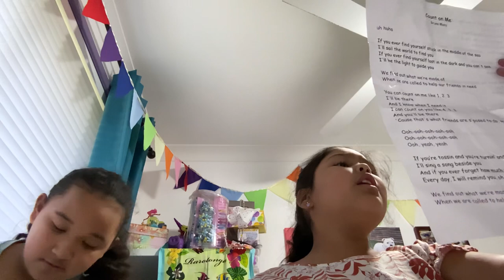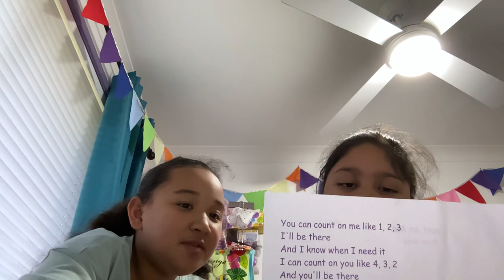9 September 2022